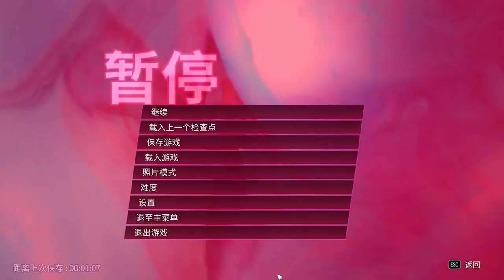漫威银河护卫队全流程实况P9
欢迎大家留言一同分享有趣生活！